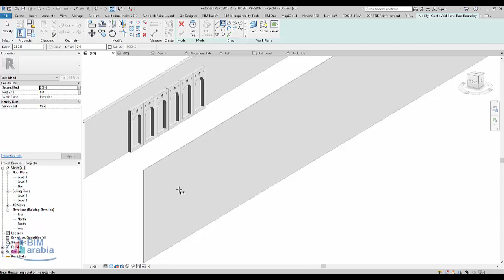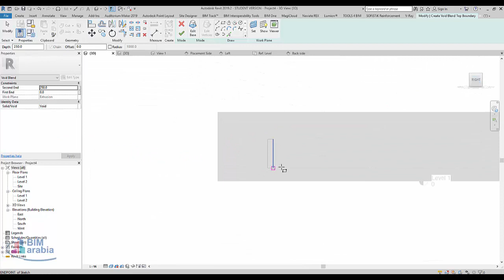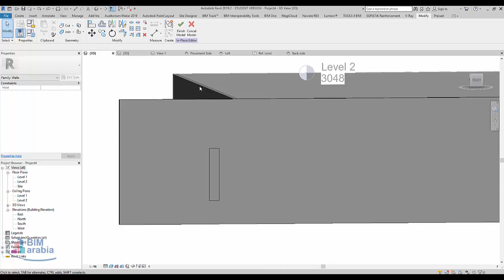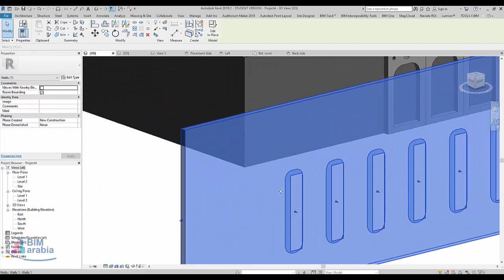Diffrent opening in revit walls